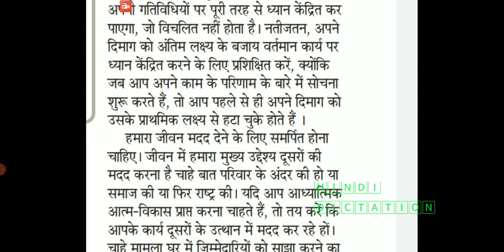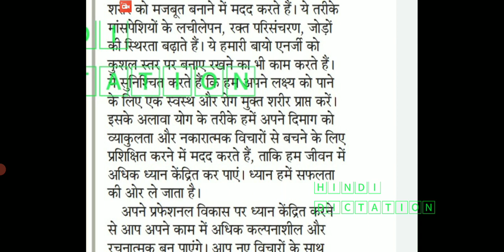UP SI, UP ASI STENO DICTATION || hindi shorthand dictation 85 wpm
UP SI, UP ASI STENO DICTATION || hindi shorthand dictation 85 wpm aadhyatmik_matter @hindidictation

This dictation is important for ASI steno exams, high court exams, upsssc, rsmsssb exams.